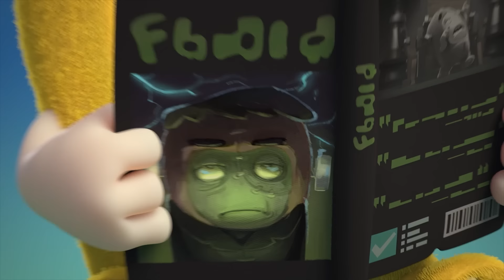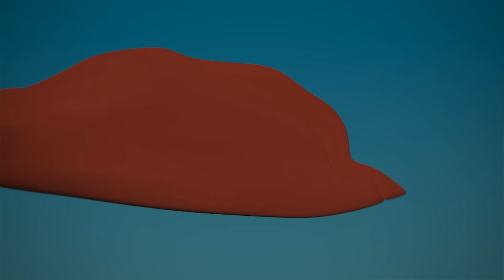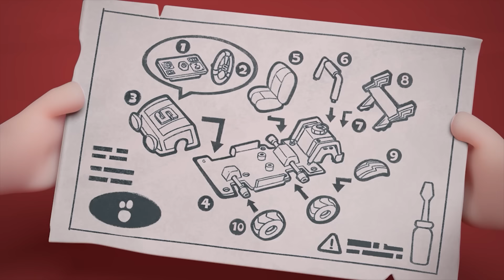ODDBODS! | Breakfast in Bed 🌼 Mother's Day ❤️ | BEST Oddbods Marathon | 2023 Funny Cartoons for Kids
Baby Newt tries her best to make a delicious breakfast for Mom on Mother's Day.